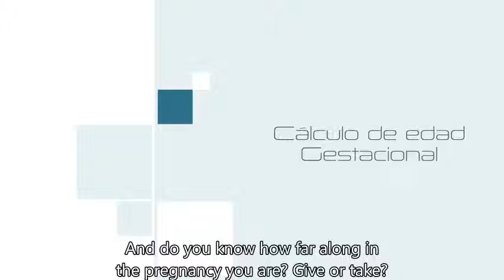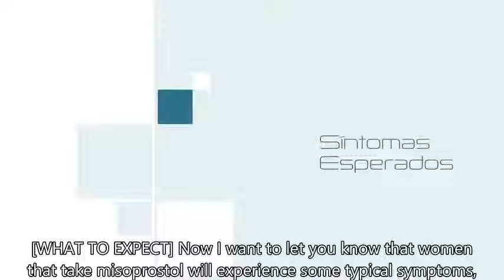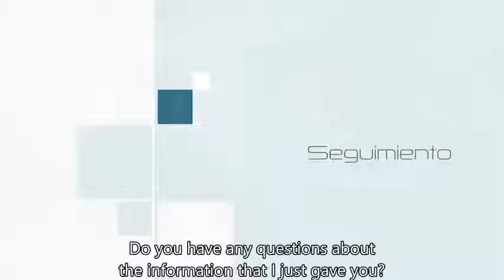Video Tepeji English subtitles